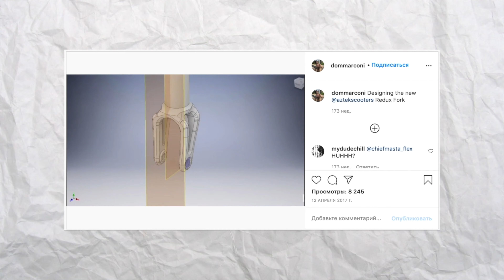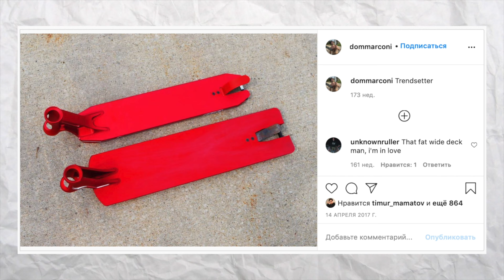История бренда Aztek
Всем привет!
Мы запускаем новый формат видео, в которых будем делиться историей брендов, продукцию которых вы можете видеть на наших прилавках. Первым из этой серии будет ролик, в котором мы подробнее расскажем о наших давних американских партнёрах Aztek Scooters!
Понравилось ли вам? О каких брендах ещё стоит снять подобное видео? Пишите в комментариях!